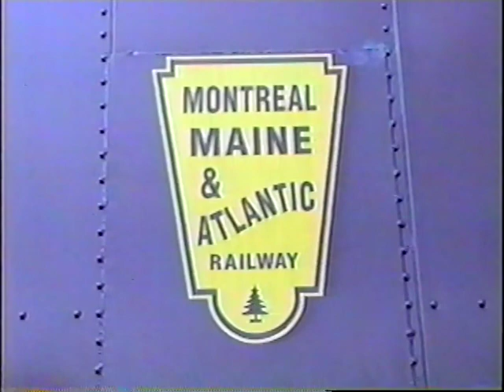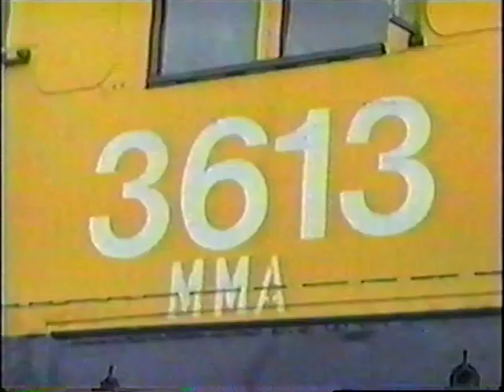Train Time Episode 156 - MMA Cab Ride Millinocket to South Twin Lake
This episode features a Montreal, Maine & Atlantic Railway cab ride between Millinocket and South Twin Lake, ME. I'm going to guess this footage as taken around 2006.